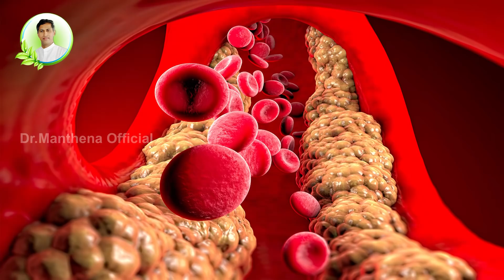Low Carb Food for Weight Loss | Homemade Noodles to Control Diabetes | Dr. Manthena's Health Tips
0 fat, మంచి ప్రోటీన్ ఉన్న "దీన్ని" తింటే తక్కువ కాలంలోనే ఎక్కువ బరువు తగ్గుతారు. ఒంట్లో కొవ్వు కరుగుతుంది. షుగర్ కూడా ఎప్పుడూ కంట్రోల్ లో ఉంటుంది. "దీన్ని "తినడం వల్ల కలిగే మరిన్ని లాభాలు ఏంటో  తెలుసుకోవడానికి ఈ వీడియో చూడండి.